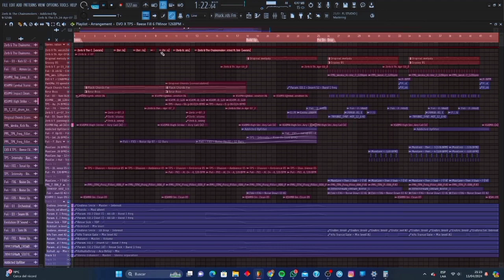Future Rave 2024 [FLP] (David Guetta, Morten, Seth Hills)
I made this Future Rave Remix of the last track by Zerb & The Chainsmokers- Addicted

This FLP is made with FL Studio 21.9

 Vsts used: Fabfilter Pro Q3, The Glue, Serum,  and Valhalla Reeverb & Delay

All samples and presets used in the video are free.
 You can use them in your own productions!